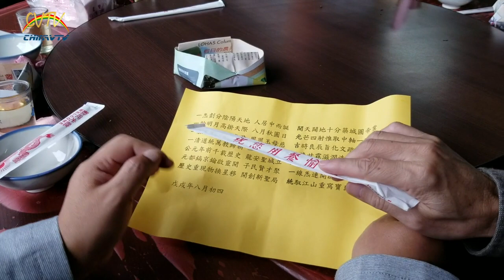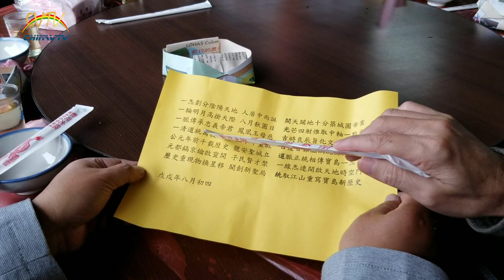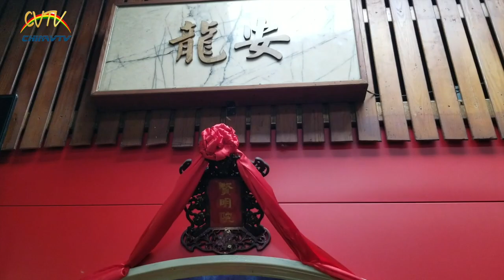龙安圣殿殿主虚法子纵论中华文化与心灵契合